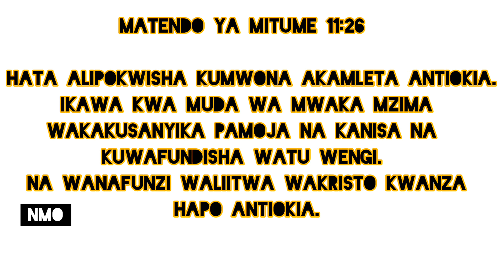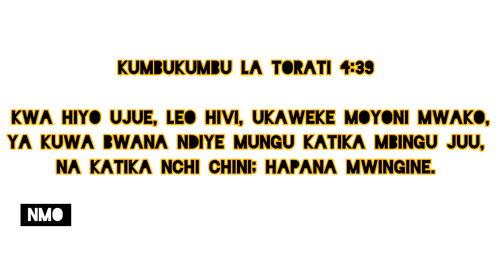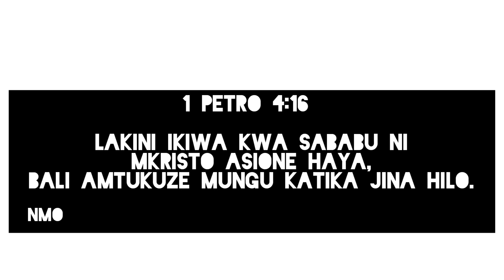MKRISTO NI NANI??